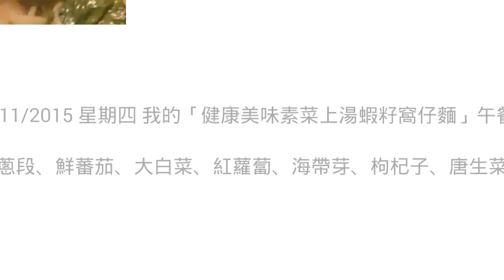😘😜😝【12/11/2015 星期四 我的「健康美味素菜上湯蝦籽窩仔麵」午餐！】😄😙😍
◆ 生薑片、香蒜粒、鮮蔥段、鮮蕃茄、大白菜、紅蘿蔔、海帶芽、枸杞子、唐生菜、上湯、蝦籽窩仔麵 ◆